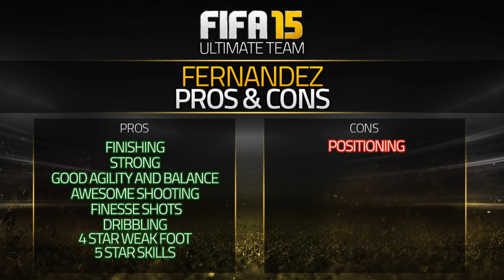FIFA 15 IF FERNANDEZ 80 Player Review & In Game Stats Ultimate Team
FIFA 15 if fernandez 80 in game stats and player review for Ultimate Team.

A review of 80 inform matias fernandez in FIFA 15 Ultimate Team. The cm is from chile is he good enough? Lets find out